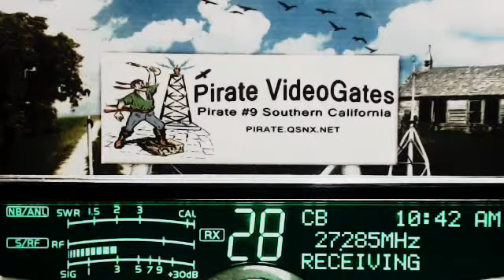MrGun NC, 58 IL, 817 TX, 658 VA, RamRod MO, 765 LiveWire AR, SoftballMan MS